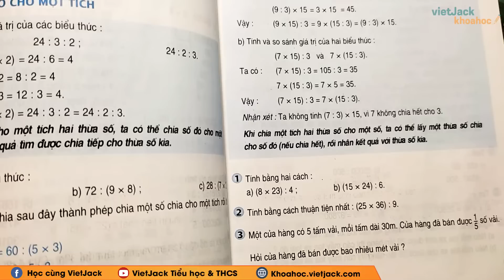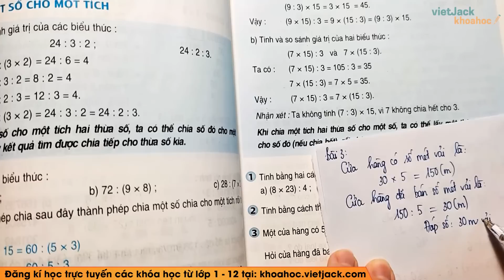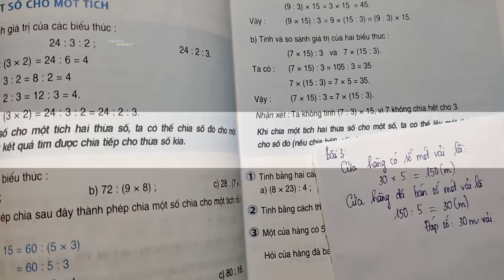Toán lớp 4 - trang 79 - Chia một tích cho một số - Cô Đặng Thị Thanh Huyền (HAY NHẤT)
Toán lớp 4 - Chia một tích cho một số  - trang 79

Chia một tích cho một số là bài học quan trọng chương trình học Toán lớp 4. Trong bài giảng này, cô sẽ giúp các em tìm hiểu tất cả các kiến thức trọng tâm nhất bài học. Từ đó, các em sẽ giải các dạng bài tập từ cơ bản nhất đến nâng cao. Các em chú ý theo dõi bài học cùng cô nhé !